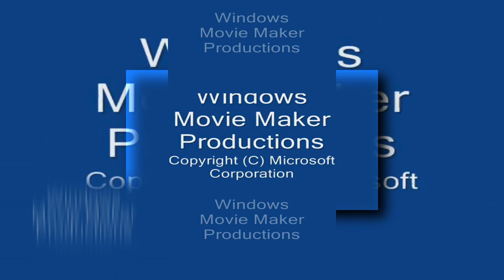(YTPMV) Windows Movie Maker Productions Scan